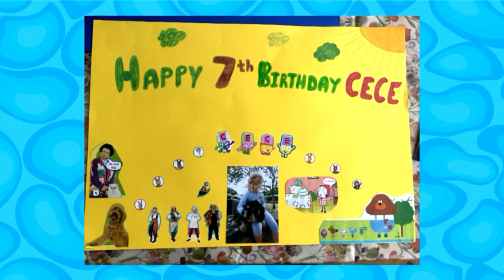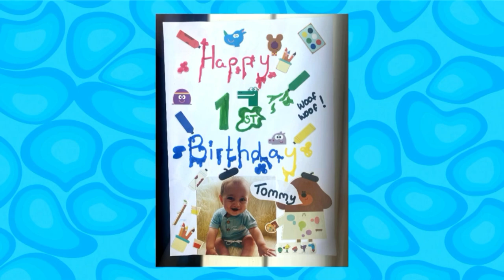CBeebies Birthday 6th November 2020